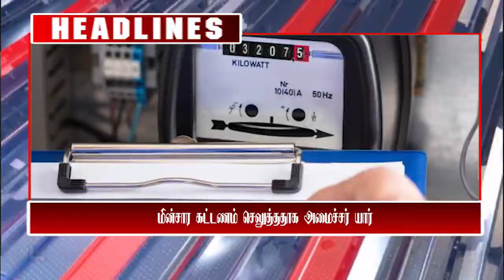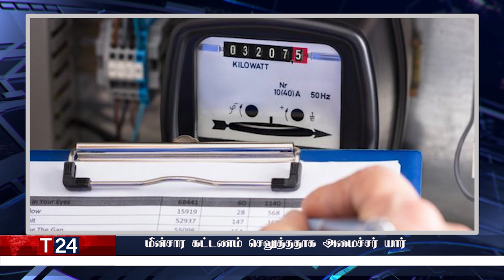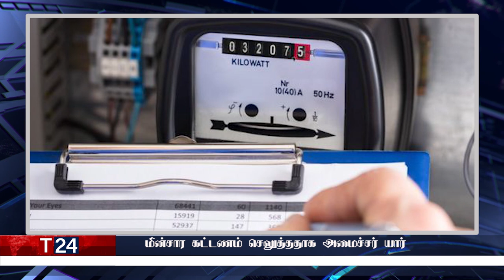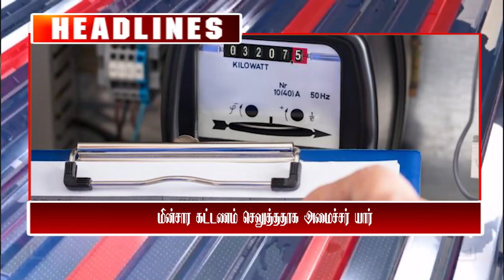மதிய நேர பிரதான செய்திகள் | 25.02.2022 | Today Sri Lanka Tamil News | T24.News - Main Tamil News.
-நாட்டின் பல பகுதிகளிலும் மழை பெய்யும் சாத்தியம்
-நாடாளுமன்றத்திற்கு எடுத்து வரப்பட்ட பொதி
-மின்சார கட்டணம் செலுத்ததாக அமைச்சர் யார்
-ரஞ்சனுக்காக ஜெனீவா விஜயம் செய்யும் ஹரீன்
-மிக நீண்ட நேர மின்தடை இன்று